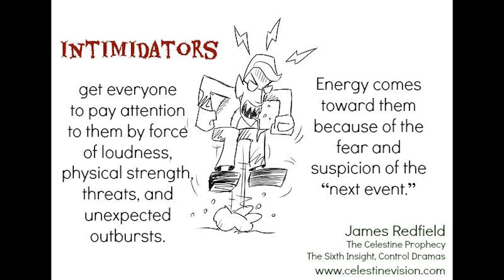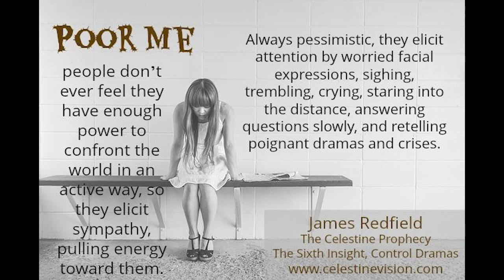The 4 Control Dramas from The Celestine Prophesy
What is a Personality Disorder? Understanding the Main Types, Causes & Treatments Available

What is Avoidant Personality Disorder (AvPD) & What Can Be Done About It

Games People Play: The Psychology of Human Relationships by Eric Berne